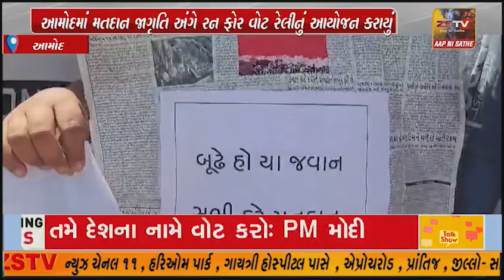આમોદ ગામે મતદાન જાગૃતિ અંગે “રન ફોર વોટ” રેલી યોજાય, શાળાના બાળકો અને શિક્ષકો જોડાયા